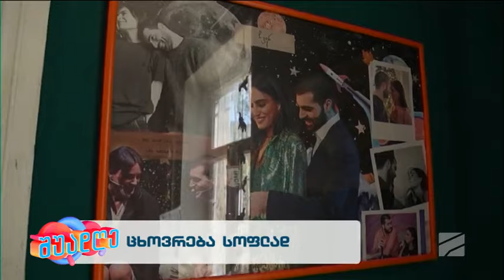ბუბა ჩოგოშვილის და ნანკა გვარიშვილის თეატრში დაწყებული სიყვარული; შუადღე-2023.09.15